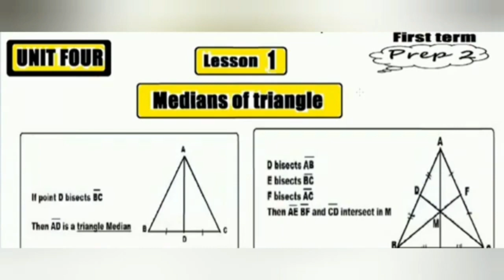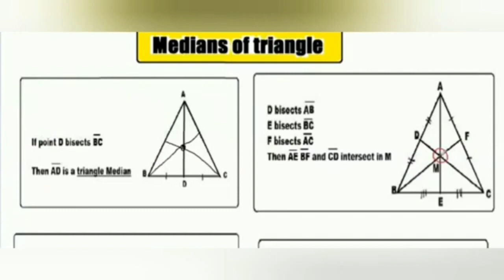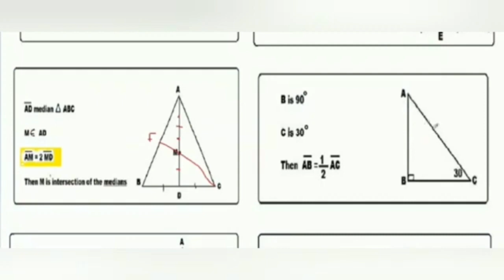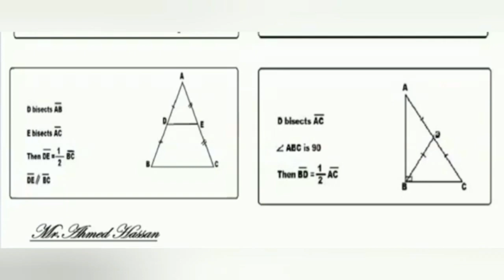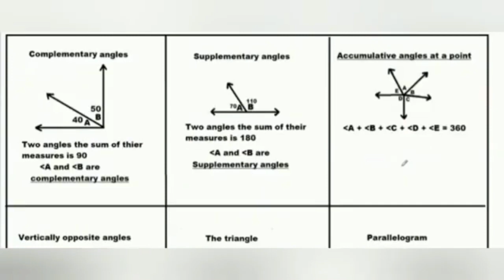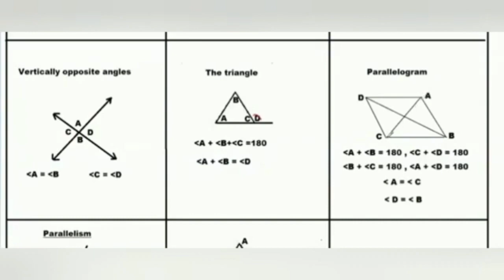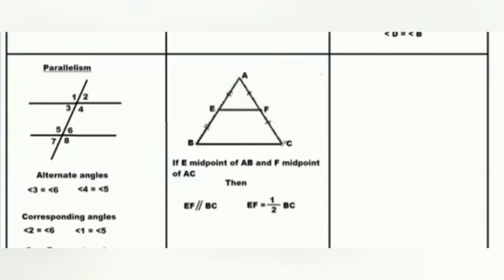5/ Math / Grade 8 / Geometry / Unit 4 / Lesson 1 / Medians of triangle